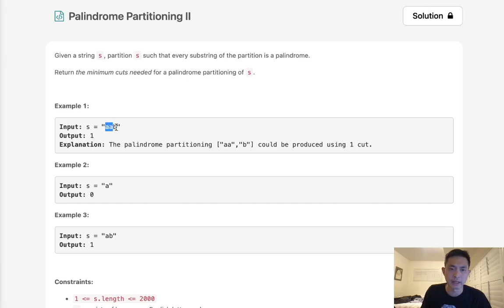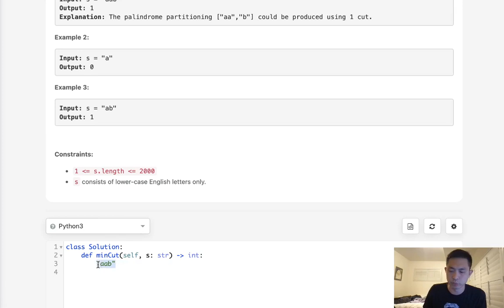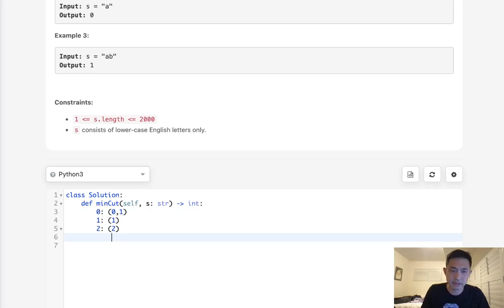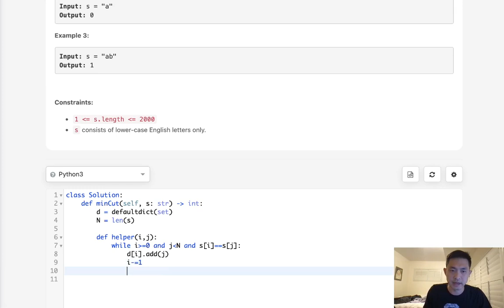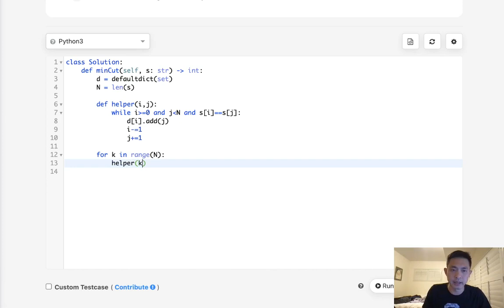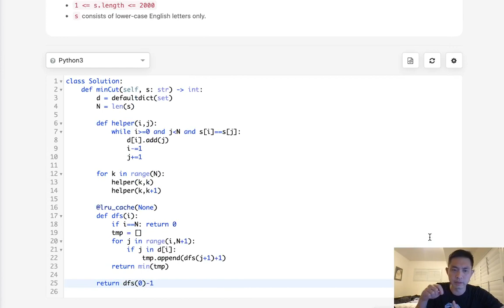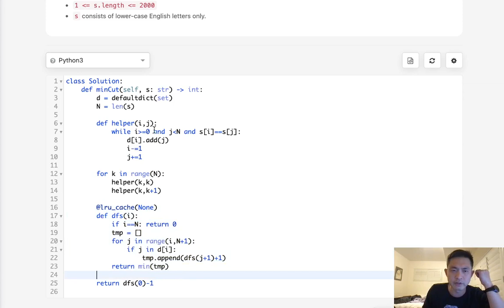Leetcode - Palindrome Partitioning II (Python)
August 2021 Leetcode Challenge
Leetcode - Palindrome Partitioning II #132
Difficulty: Medium